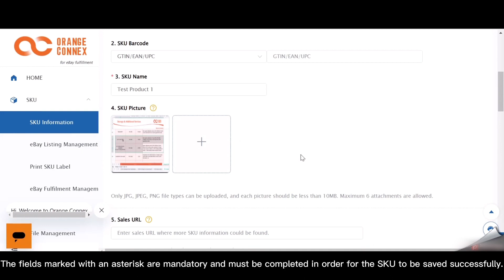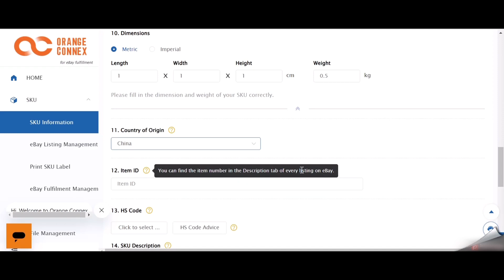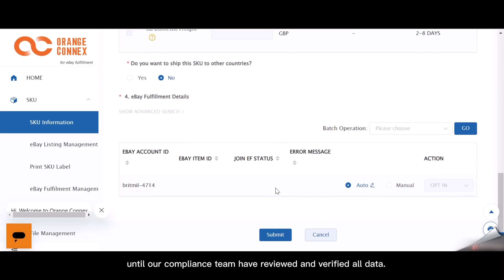Manual SKU Creation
The Orange Connex Seller Onboarding Video - Manual SKU Creation is a tutorial that guides sellers through the process of manually creating product listings in the Orange Connex system. The tutorial also discusses the benefits of manual SKU creation, such as having complete control over product listings, and provides tips for creating effective product listings. The video provides a clear and concise guide to manual SKU creation, making it an essential resource for sellers looking to create and manage their own product listings.